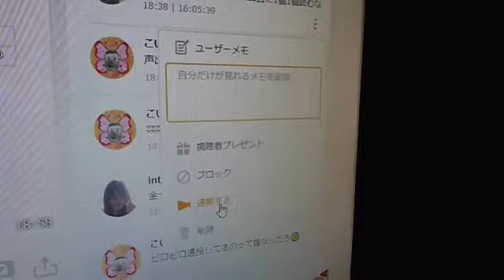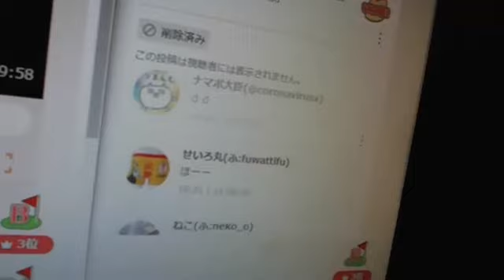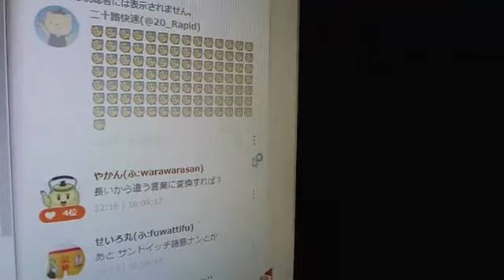【関慎吾】通報される男20211009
粘着するアンチに苦悩する慎吾